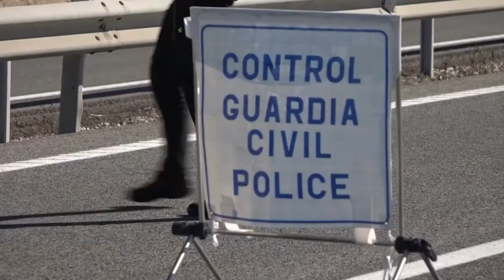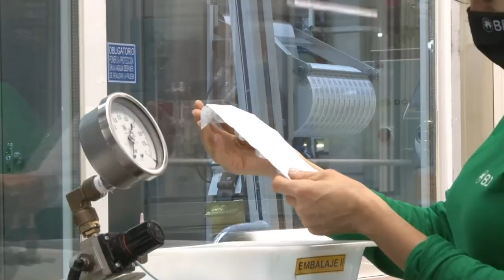El paro baja en 6.673 personas en septiembre en la Comunidad Valenciana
El paro ha bajado en la Comunitat Valenciana en 6.673 personas durante el mes de septiembre y el número total de desempleados se ha situado en los 422.901. Esta bajada supone un 1,55% menos que en el mes de agosto.